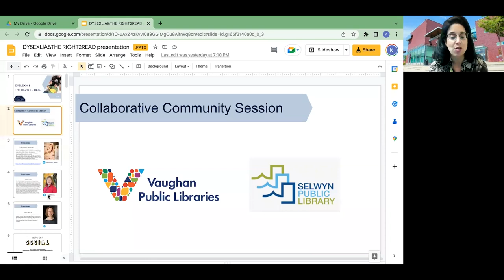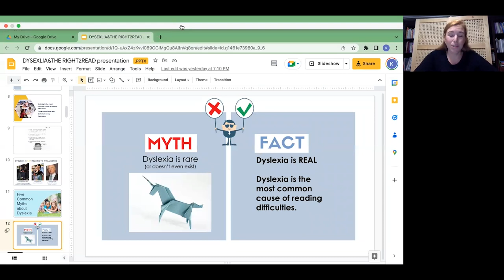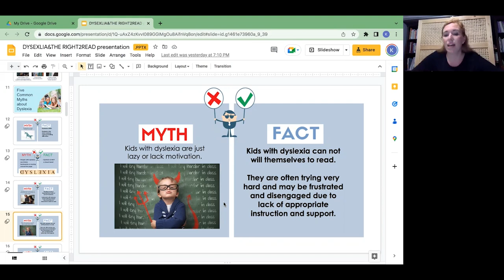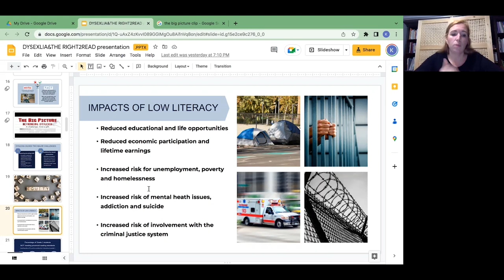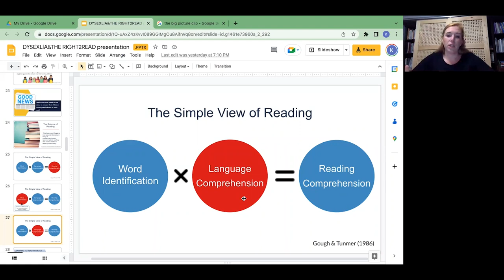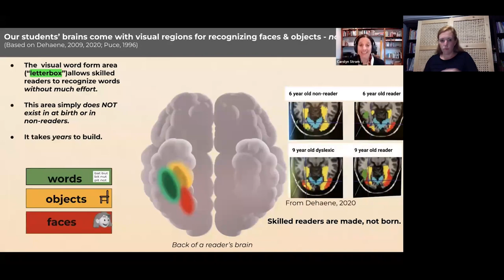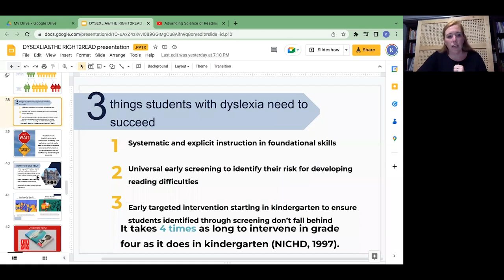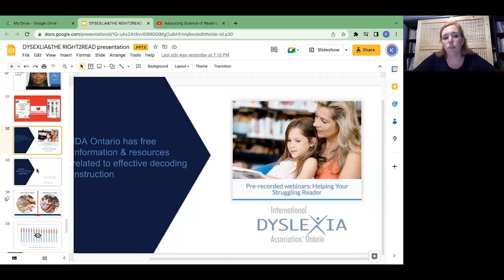Demystifying Dyslexia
Do you have a child aged 5-9 who has reading challenges or delayed progress? If you're a parent, caregiver, or an educator, join this program to learn some literacy tips and about the nature of dyslexia.

Kathryn Hayes-Waldhuber is a Learning Resource Teacher with the Hamilton-Wentworth District School Board. She is a former consultant with past portfolios supporting the strategic priorities of all students reading by the end of grade 1. Kathryn facilitated and co-constructed the current HWDSB Reading Strategy based on the Science of Reading Research. A former kindergarten teacher, Kathryn was recognized as a ‘Dyslexia Aware Teacher of the Year’ global finalist for the Nessy Learning Programme. Kathryn is also an Orton-Gillingham trained classroom educator, a proud parent of a dyslexic daughter and is dyslexic herself.

This is a recording of a live program on November 3, 2022.